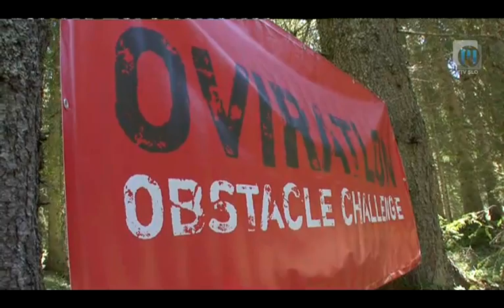RSi Adrenalin Kick 25. del - Ovire in plezanje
Ekipa RSi Adrenalin Kicka ljubitelje adrenalinskih športov vsak mesec odpelje na novo noro pustolovšimo. Bodite z nami tudi Vi v novem RSi Adrenalin Kicku s Katjo Treer. Twitter @TVMaribor I FB